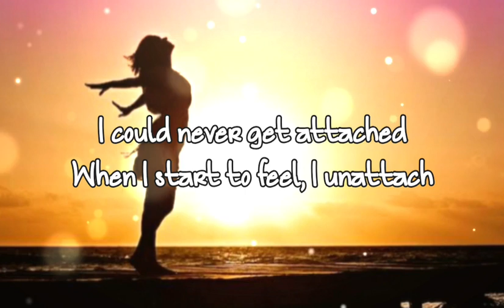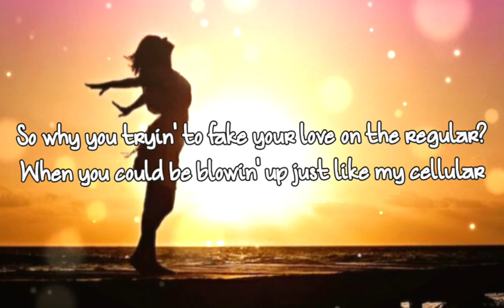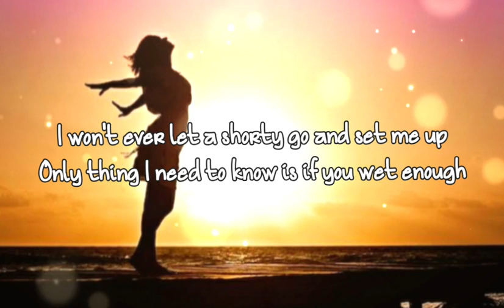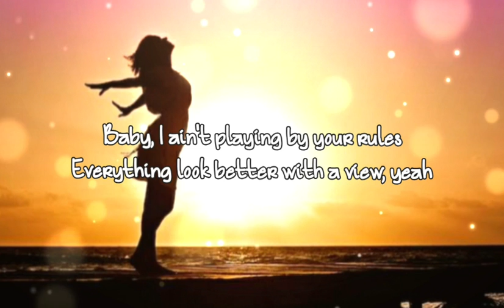24kGoldn - Mood Remix (Lyrics) ft. Justin Bieber, J Balvin, Iann Dior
24kGoldn - Mood Remix (Lyrics) ft. Justin Bieber, J Balvin, Iann Dior